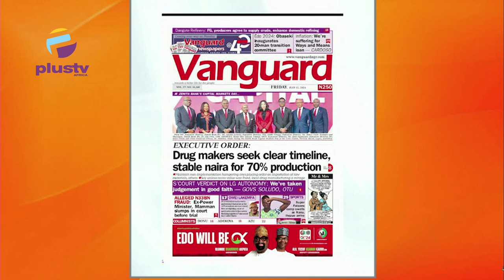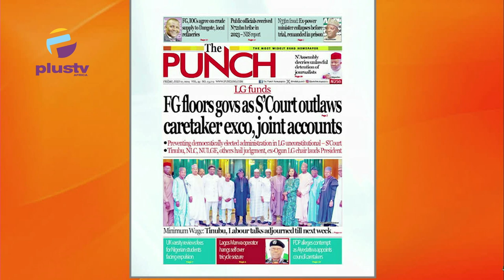Drug makers seek clear timeline, stable naira for 70% production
Nyamgul Agaji and Rume Paulson review the biggest stories in the Newspapers today. Join us on weekdays at 7:15am on offthepress, as we discuss the biggest newspaper headlines today.